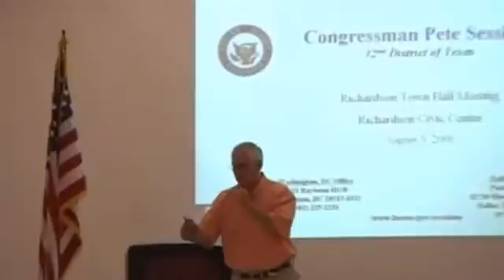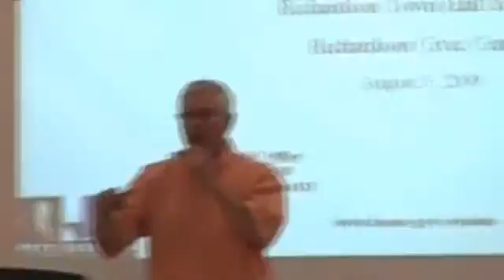Pete Sessions Town Hall 08 05 2009 Intro